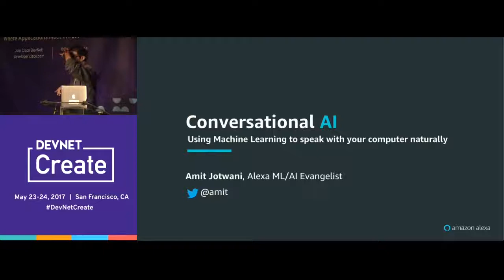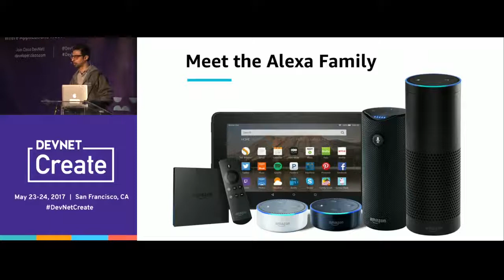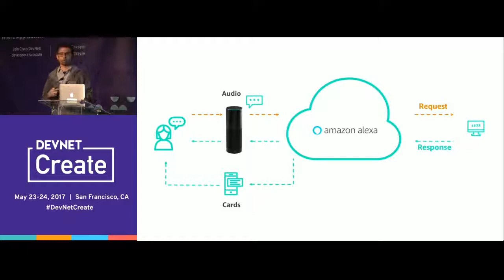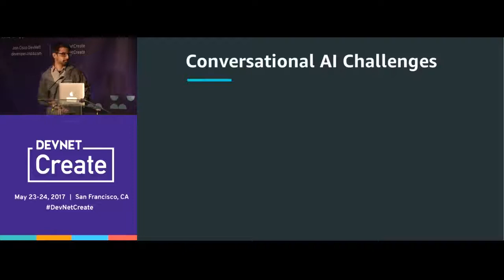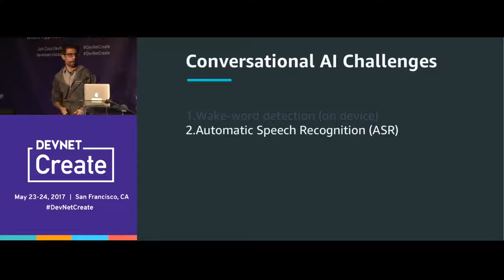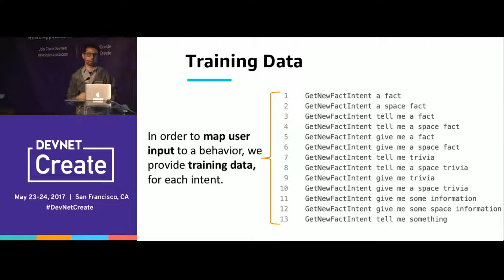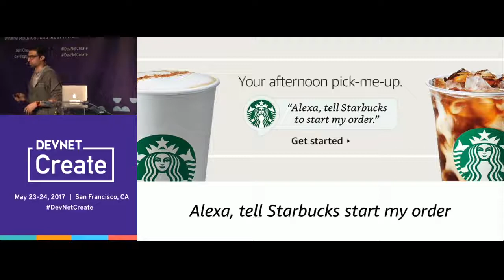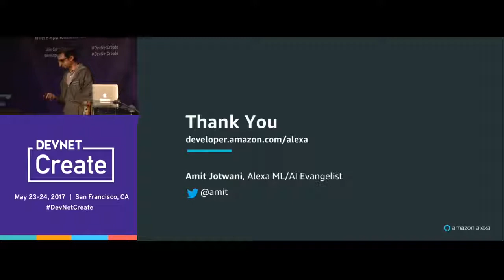Conversational AI – Amit Jotwani (DevNet Create 2017)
Apps meet People